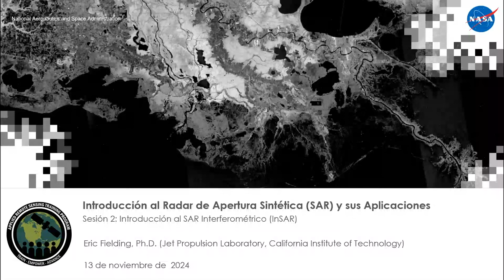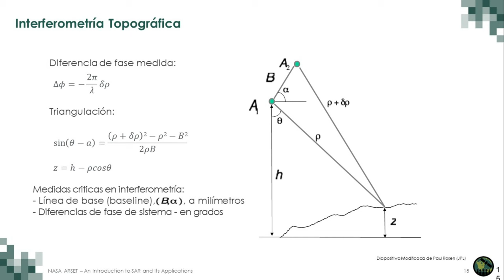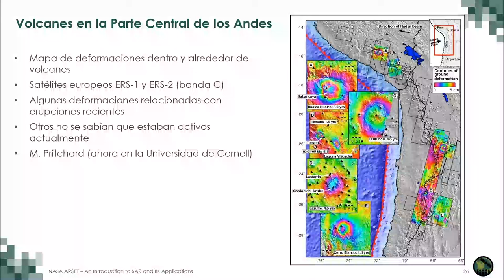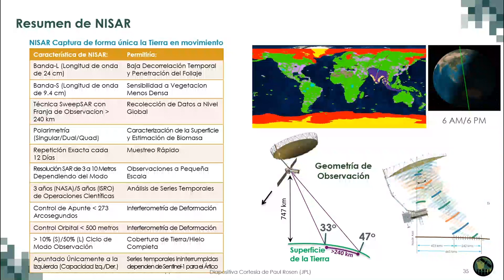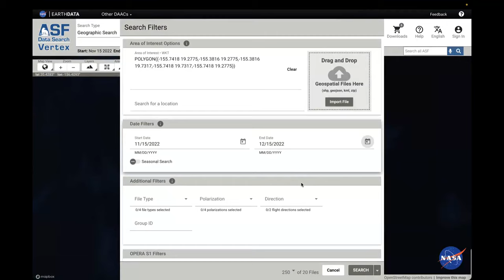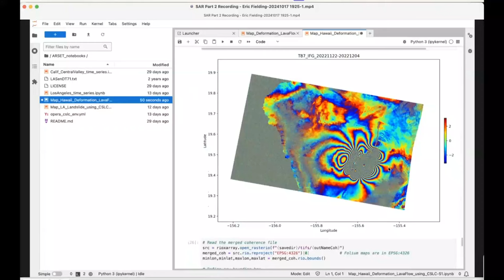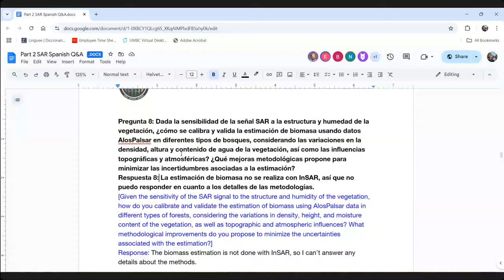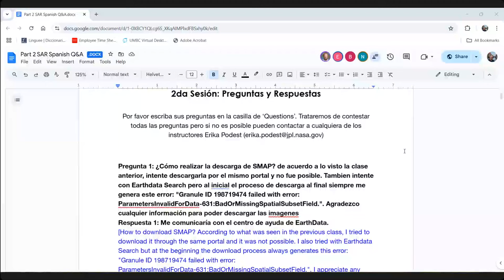NASA ARSET: Introducción al SAR Interferométrico (InSAR), Parte 2 de 3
Introducción al Radar de Apertura Sintética (SAR) y sus Aplicaciones

Parte 2: Introducción al SAR Interferométrico (InSAR)

Instructores de ARSET: Erika Podest

Instructores Invitados: Eric Fielding (JPL)

Objetivos:
-Identificar los conceptos básicos del SAR Interferométrico
-Identificar los pasos para generar un interferograma SAR
-Interpretar un interferograma para medir la deformación de la superficie
-Identificar las aplicaciones que InSAR puede abordar

We will direct your message to the appropriate contact.

Esta capacitación fue creada por el Programa de Capacitación de Teledetección Aplicada (ARSET, por sus siglas en inglés) de la NASA. ARSET es parte del Programa de Desarrollo de Capacidades de Ciencias Aplicadas de la NASA.